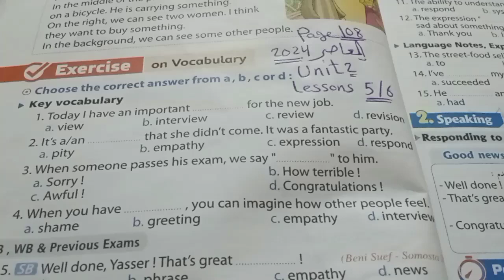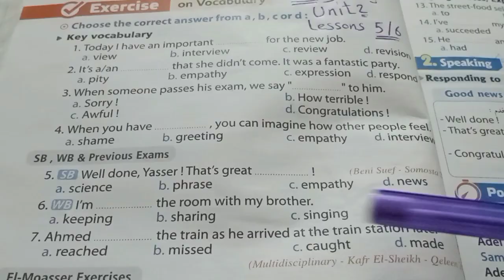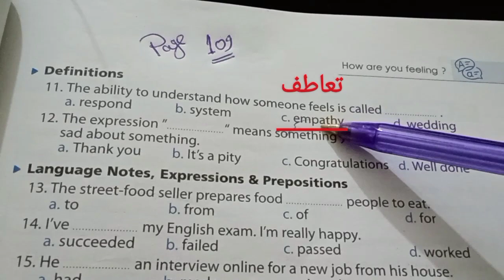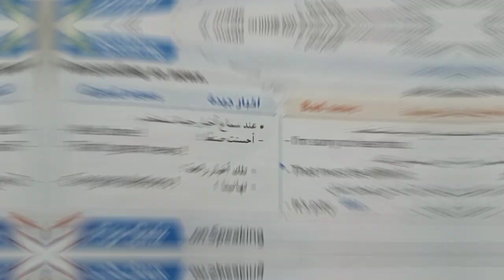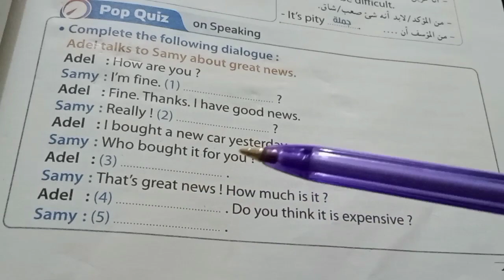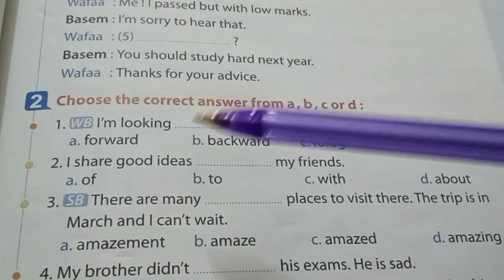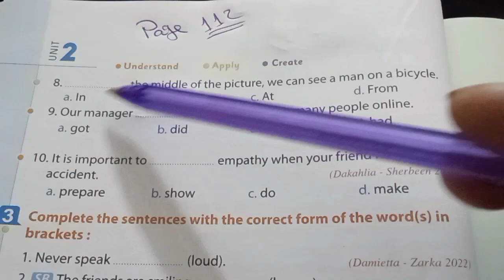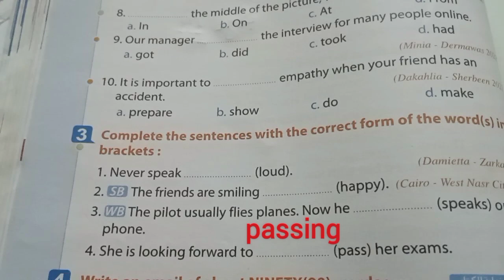حل تدريبات( unit(2 كتاب المعاصر 📚(Lessons( 5/6 الصف الثاني الاعدادي ترم اول 2024☑️💯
الصف_الثاني_الاعدادي _انجليزي _2024
تانية _اعدادي _انجليزي _ترم_اول
ان شاء الله في هذا الفيديو سوف نقوم بحل تدريبات الوحدة الثانيه الدرس الخامس والسادس  انجليزي من كتاب المعاصر للصف الثاني الاعدادي ترم اول 2024 حل تدريبات الوحدة الثانيه الدرس الخامس والسادس للصف الثاني الاعدادي ترم اول  انجليزي تانية اعدادي ترم اول تانية اعدادي انجليزي ترم اول حل تدريبات الدرس الخامس والسادس unit 2للصف الثاني الاعدادي الترم الاول 2024 انجليزي تانية اعدادي ترم اول تانيه اعدادي الترم الاول انجليزي
منهج انجليزي تانيه اعدادي ترم اول الوحدة الثانية الدرس الخامس والسادس 2024